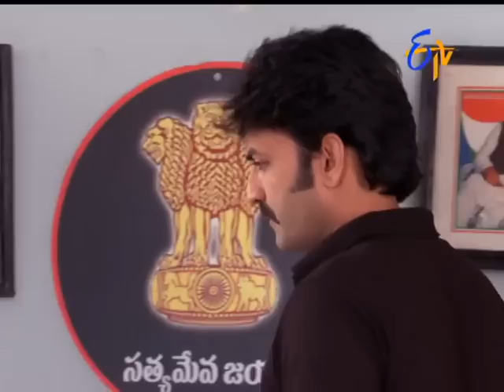Savithri - 4th February 2016 - సావిత్రి – Full Episode No 262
Savitri - 4th February 2016 - Episode No 262